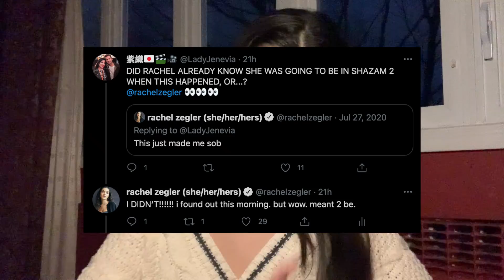finally addressing it.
xo R.